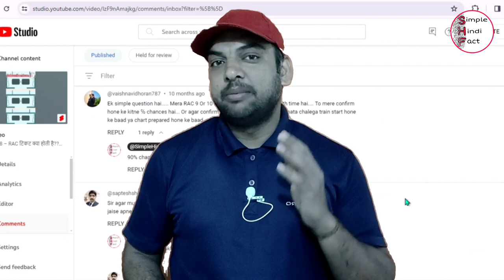जानिए रेलवे टिकट बुकिंग सिस्टम के बारे में | Full Details Explained In Hindi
Video Timestamps
00:00 वीडियो का परिचय
00:36 डिब्बे / कोच के प्रकार
02:12 कोटे के प्रकार
03:02 जनरल कोटा
05:03 चार्ट कब बनता है
05:33 क्या टिकट कन्फर्म होगी
06:04 तत्काल / प्रीमियम तत्काल कोटा
07:29 लेडीज कोटा
08:00 सीनियर /  फिजिकल / ड्यूटी पास कोटा
08:18 VIP कोटा
09:12 टिकट के प्रकार
09:28 कन्फर्म टिकट
09:40 NOSB टिकट
10:05 वेटिंग टिकट
10:34 वेटिंग टिकट के प्रकार
10:55 GNWL वेटिंग टिकट
11:12 TQWL वेटिंग टिकट
11:32 PQWL वेटिंग टिकट
11:53 RLWL वेटिंग टिकट
12:17 RSWL वेटिंग टिकट
12:37 RAC टिकट
13:07 RAC से जुड़े सवाल

In this video I have explained in detail about the railway ticket booking system like how many types of tickets are there? When is train chart prepared? What is RAC ticket? How to know if waiting ticket is confirmed? And so on. You must watch the entire video, it will help you in booking tickets to travel by train in future. Thank you.